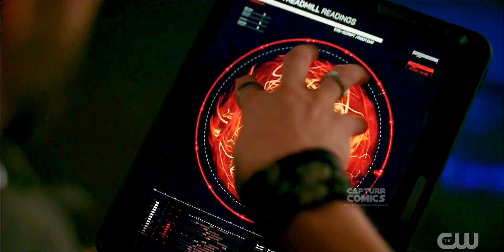Mark helps Barry to escape from Red Death | The Flash 9x04 Scene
CW The Flash:
The ninth and final season of the American superhero television series The Flash, which is based on the DC Comics character Barry Allen / Flash, was announced on March 22, 2022, and is exclusively premiering on ‎@CapturrComics  ⚡.